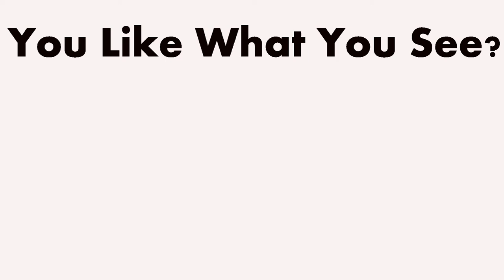HD|Gerbils| #2 Spot the Climber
I decided to make a video while putting
Roxy's wheel in for her. Spot kind of got in the way.